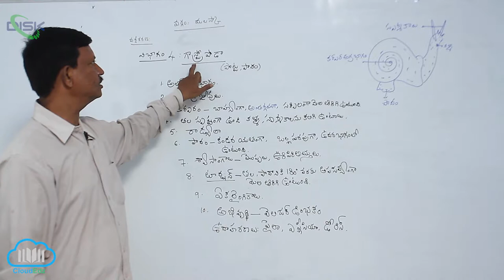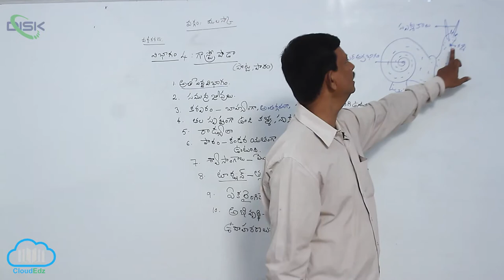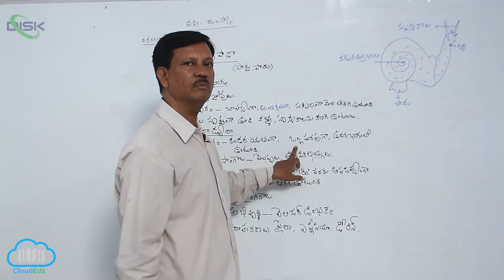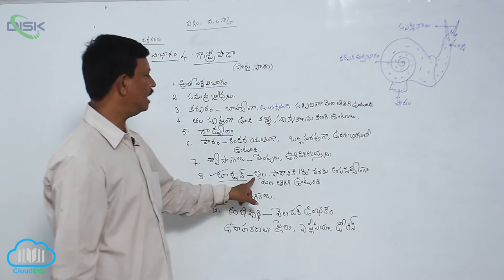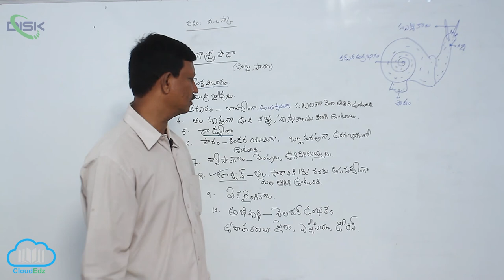వర్గం - మలస్కా || మొలస్కా విభాగం 4 || Disk Telangana